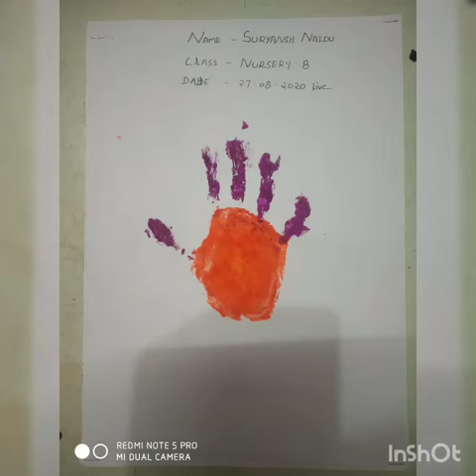NURSERY class hand-paint activity, 2020 DAVPS HUDCO, BHILAI PRE-PRIMARY WING